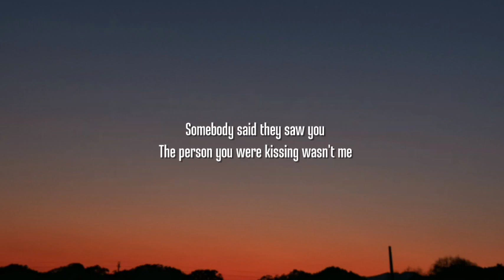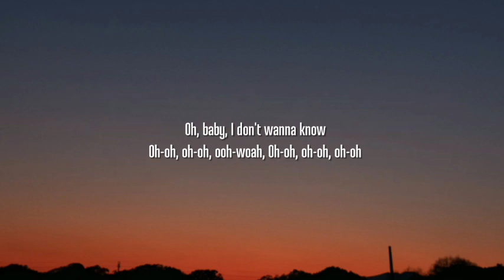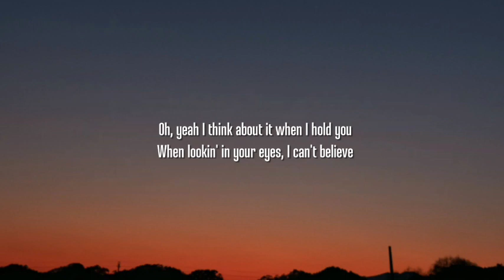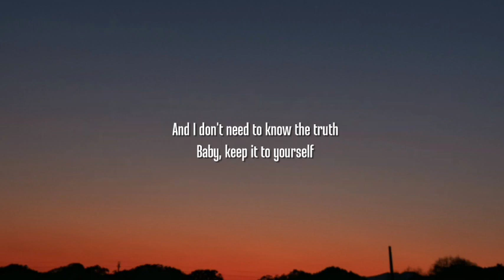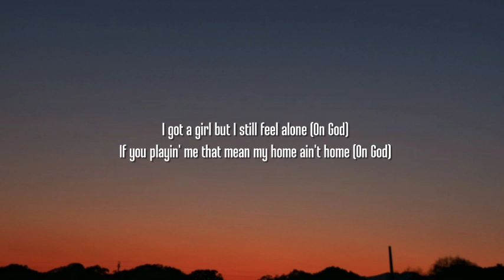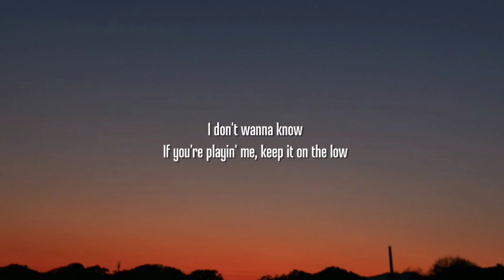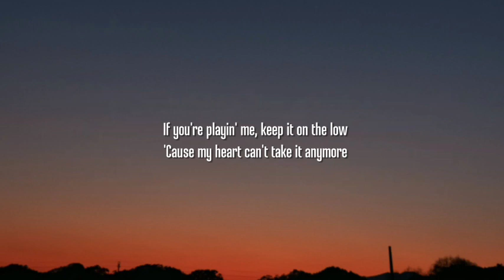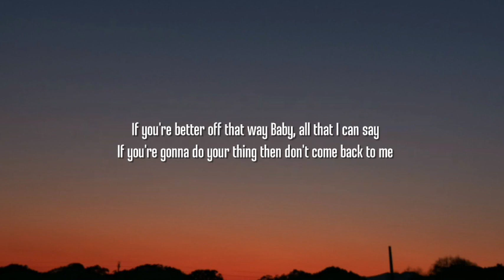Metro Boomin, The Weeknd, 21 Savage - Creepin' (Lyrics)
Lyrics:

[Intro]
Ooh, ooh-ooh